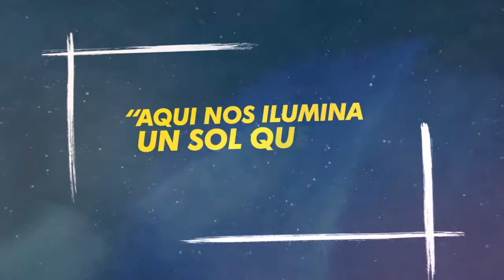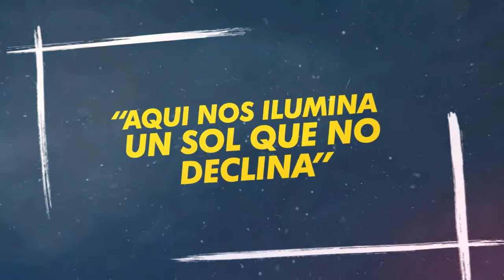Estelí es sede del Tercer festival internacional de las Artes Rubén Darío